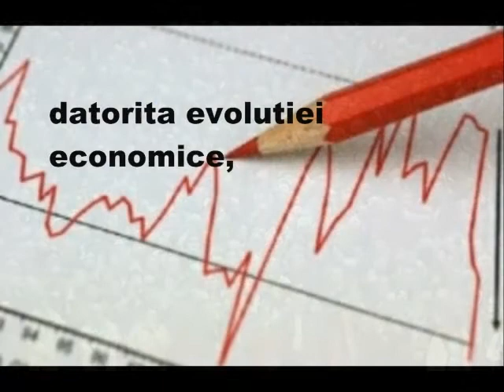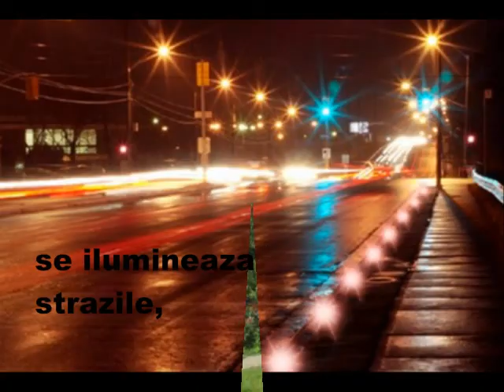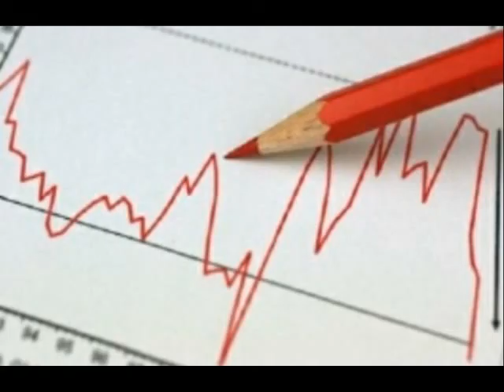Proect la istorie viata rurala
fine video:D